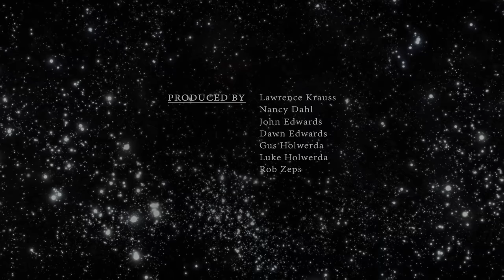FULL VIDEO | Woody Allen - The Origins Podcast with Lawrence Krauss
Lawrence joins Academy Award-winning filmmaker Woody Allen at his screening room in New York City where Allen shares insights on his career, philosophy, education, politics and the struggle to find meaning in the universe.  Allen’s latest memoir, Apropos of Nothing, is available now.

Woody Allen is an American film director, writer, actor, and comedian whose career spans more than six decades.

Described by film critic Roger Ebert as “a treasure of the cinema”, Allen has received numerous accolades and honors, including dozens of Academy Award nominations (16 for Best Original Screenplay alone), winning four (one for Best Director and three for Best Original Screenplay).  He has also won nine British Academy Film Awards, The BAFTA Fellowship, and the Golden Globe Cecil B. DeMille Award. He was also nominated for a Tony Award (for Bullets Over Broadway) and a Grammy (for his 1964 comedy album, Woody Allen).

The Writers Guild of America named his screenplay for Annie Hall first on its list of the "101 Funniest Screenplays".  In 2004 Comedy Central ranked Allen fourth on a list of the 100 greatest stand-up comedians, while a UK survey ranked Allen the third-greatest comedian.

Woody Allen is also a jazz musician whose band plays New Orleans style jazz at the Carlyle Hotel in Manhattan regularly.

Along with Martin Scorsese, Allen created The Film Foundation, a nonprofit film preservation organization that collaborates with film studios to restore prints of old or damaged films.

Allen has also penned thirteen Broadway theater productions and directed six.  He has released six comedy albums and is also the author of six books, including his most recent memoir, Apropos of Nothing.

The Origins Podcast, a production of The Origins Project Foundation, features in-depth conversations with some of the most interesting people in the world about the issues that impact all of us in the 21st century. Host, theoretical physicist, lecturer, and author, Lawrence M. Krauss, will be joined by guests from a wide range of fields, including science, the arts, and journalism. The topics discussed on The Origins Podcast reflect the full range of the human experience - exploring science and culture in a way that seeks to entertain, educate, and inspire.